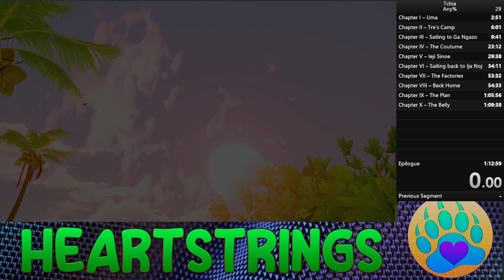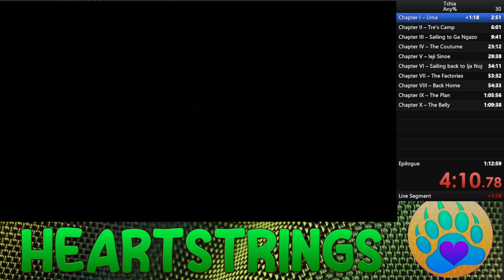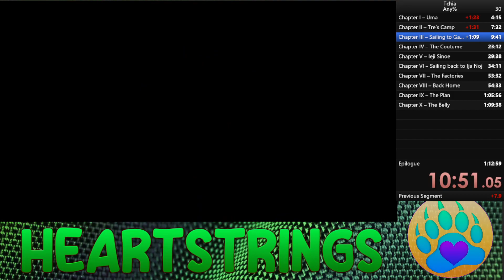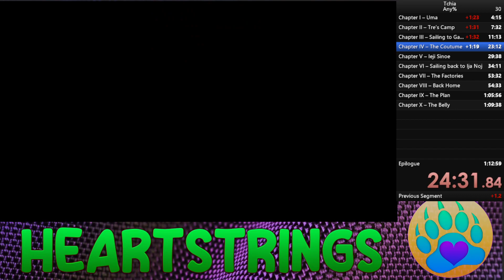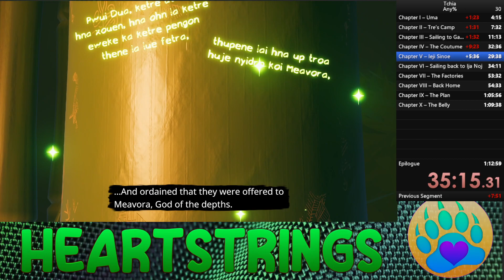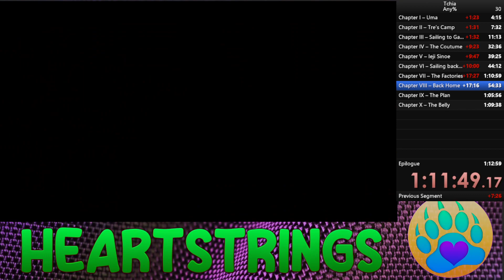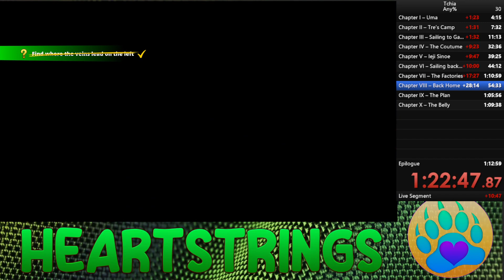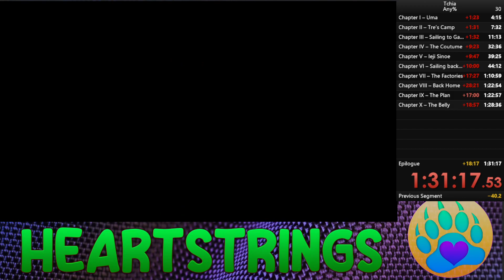Speedrunning Tchia - Any% - 1:31:17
First attempt to speedrun the game. Lots of improvement to be had. Sneaked myself on a save/reload which meant I had to replay a portion. Also, forgot to grab a crab at one point meaning I went on a big detour.

I also learned that you don't need to take factory pictures, you can just hit the weaknesses right away to start that part of the quest.

Like I said, much improvement to make here.